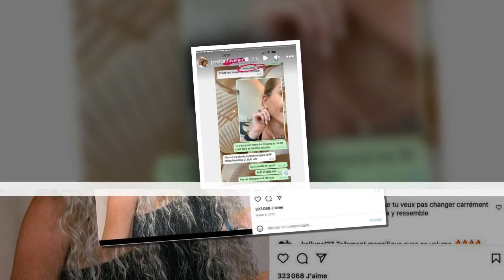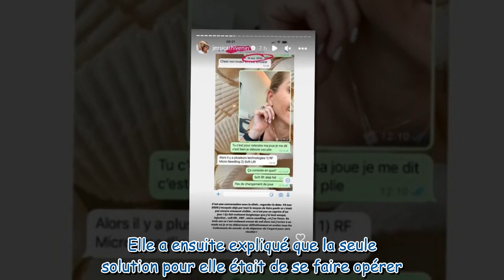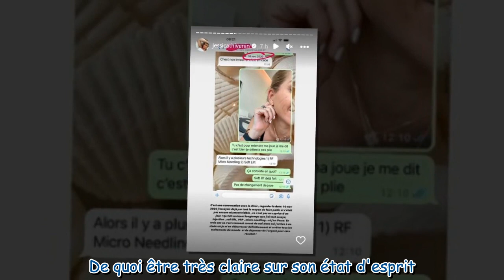"Très complexée par ça" : Jessica Thivenin succombe à une nouvelle intervention de chirurgie esthéti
"Très complexée par ça" : Jessica Thivenin succombe à une nouvelle intervention de chirurgie esthétique